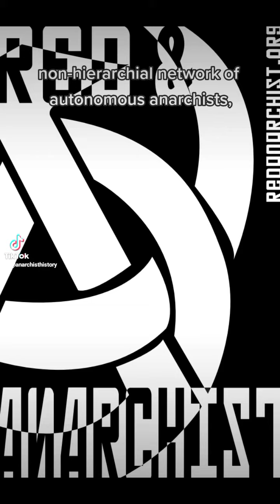Red Anarchist Action Network | Anarchist History | March 24th